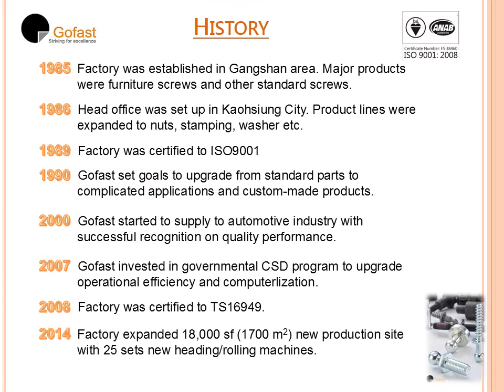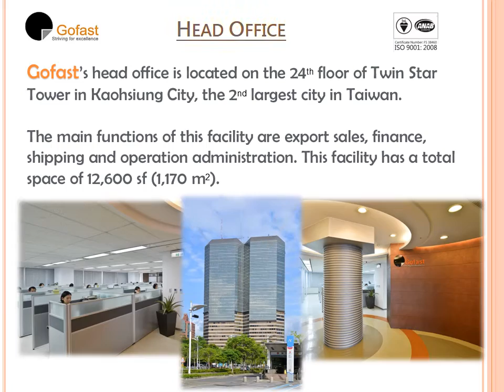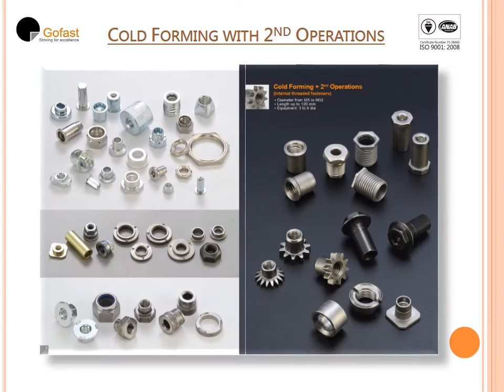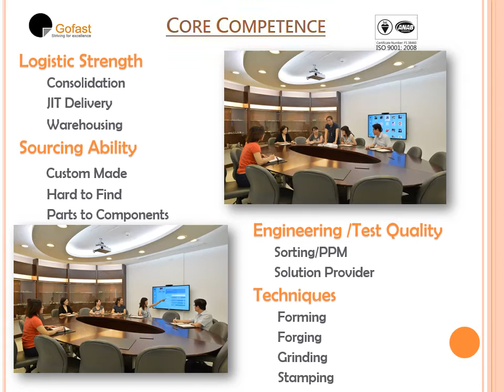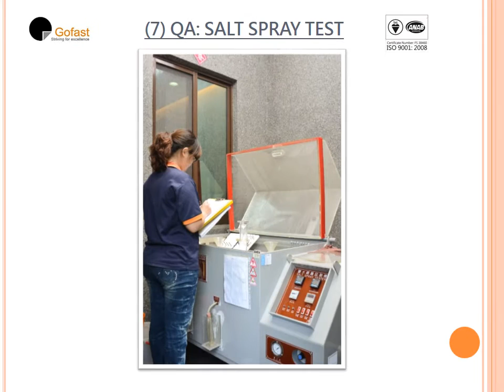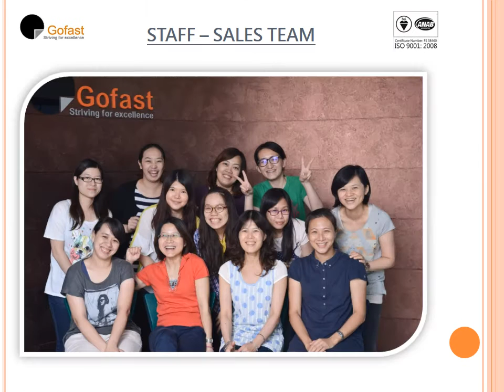Industrial Fasteners - Engineering Components - GOFAST CO., LTD.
►Company Profile:
Gofast is the top supplier of industrial fasteners and engineering components for worldwide since 1986. We specialize in industrial fasteners, engineering components, Stamping Parts, Assembly Parts, and Cold Forging Parts.
Gofast is the top supplier of industrial fasteners and engineering components for worldwide OEM market since 1986. We are a professional organization constantly challenging market boundaries and searching for new solution to deliver to you the top quality products and impeccable services.  This market-oriented approach has provided great added value and an improvement in efficiency for our customers. Our organization is certified not without reason for ISO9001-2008.

Address: 24F-2, #8, Min-Chuan 2nd Rd, Kaohsiung , 80661 Taiwan.